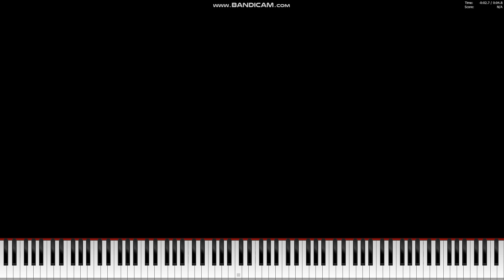[Black MIDI] WINDOWS XP LAG TESTER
MIDI Made By Nerdly
Do Some Request in the comments